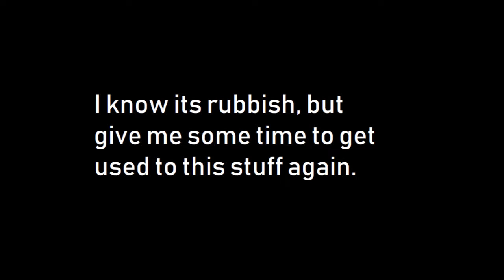Minecraft : Tule - Fearless Montage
Hey guys

I know i promised a return and maybe the details arent so accurate in that video i made. i might do mc i might not, and fortnite im absolutely trash at so really im stuck. I need help and ideas so please give me some

ingame username : hafy2232